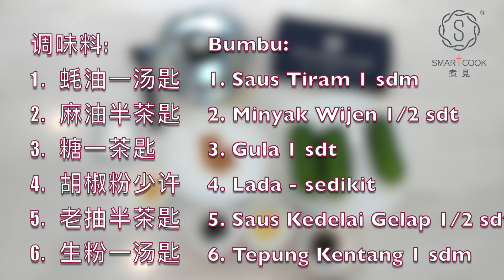Scallop Kering yang Dikukus dalam Hairy Mellow 瑶柱扒瓜甫 - SmartCook 煮見 x HK Saladmaster 煮好餸